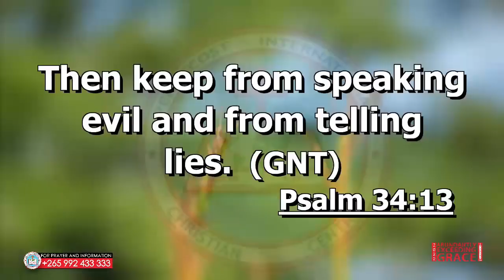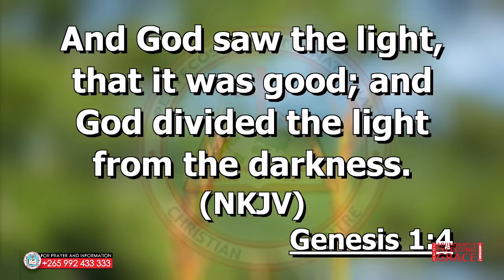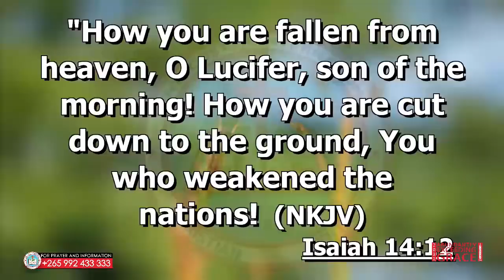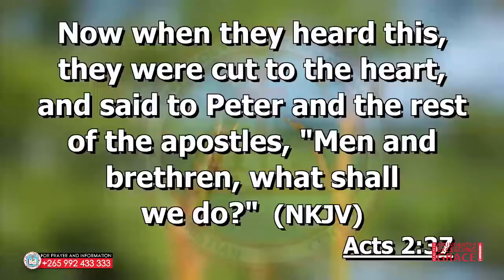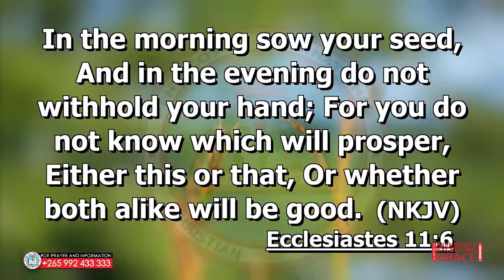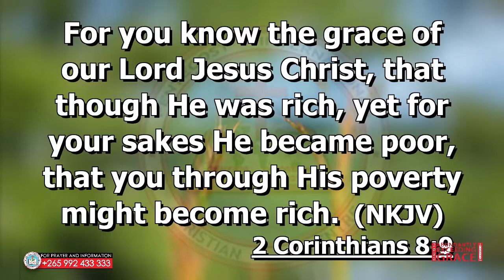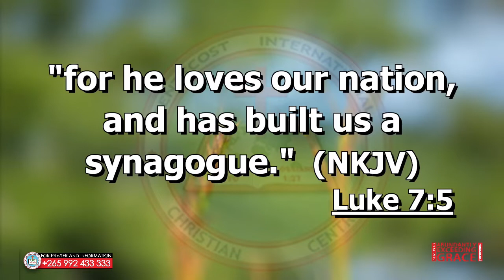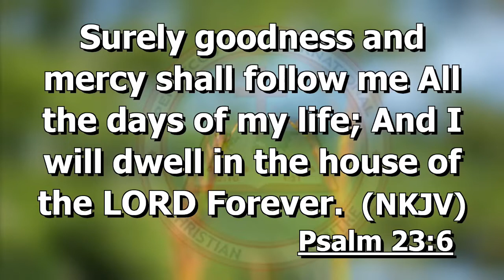FINANCIAL ABUNDANCE Part 2 - Pastor Esau Banda